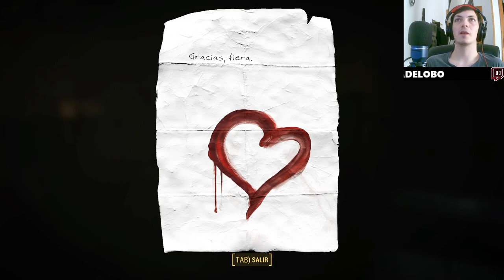🎮🔫 ¡Ayudamos a Pickman! Enfrentamos sus Enemigos 👊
Únete a nuestra aventura en Fallout 4 donde ayudamos a Pickman a enfrentar a sus enemigos más acérrimos. Descubre estrategias, armas y tácticas para superar los desafíos en el Yermo. ¡No te pierdas este episodio lleno de acción y suspenso mientras exploramos este mundo post-apocalíptico!